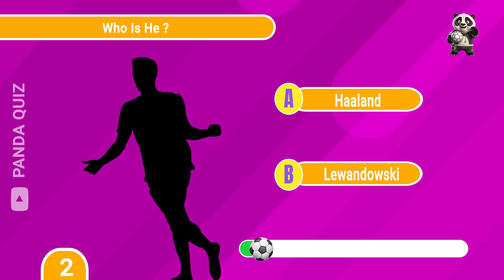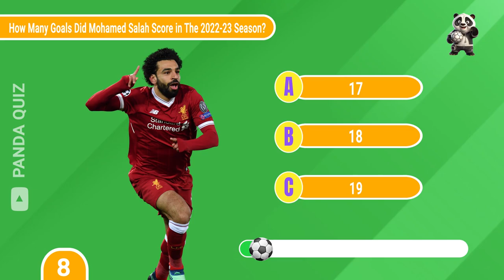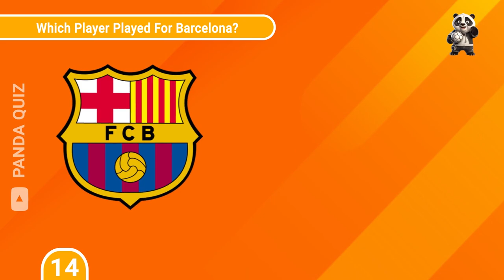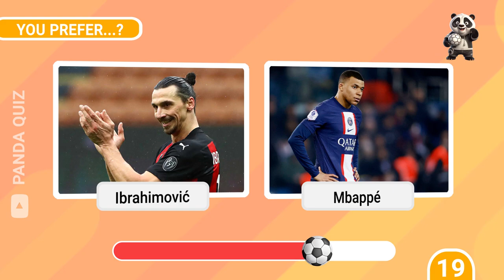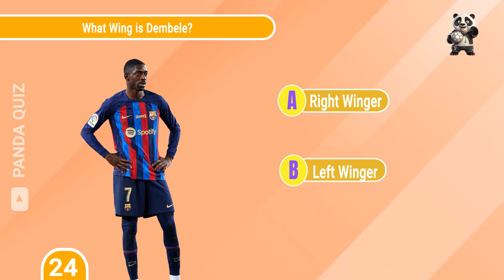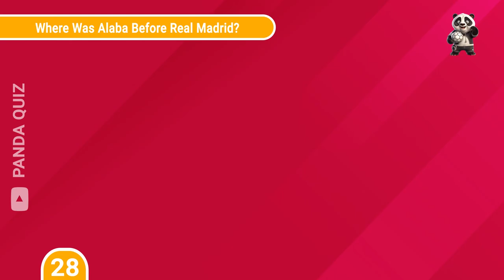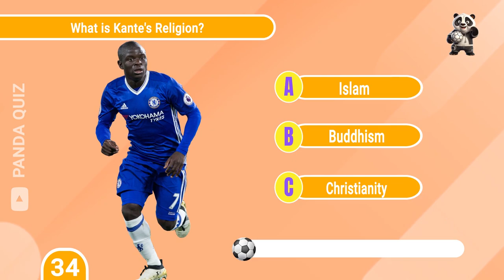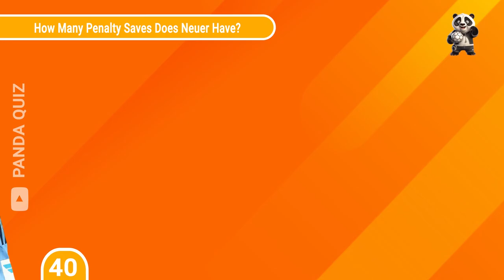WHICH FOOTBALL PLAYER DO YOU PREFER ⚽️ MESSI OR RONALDO ?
Introducing a "Football Preferences" challenge! Who's your top pick among football players? Stuck between football superstars? If you relish challenging dilemmas and making tough choices, this football game is tailor-made for
you! Explore the world of football's finest and select your personal favorites!

So, which football player gets your vote? Mbappé or Haaland? Messi or Ronaldo? Neymar or Ronaldinho? Angel Di Maria or Karim Benzema?

00:00 Intro
00:19 let's go